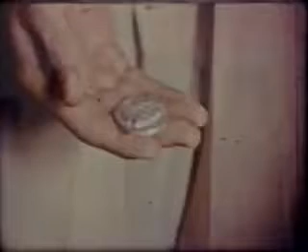The Living Christ Series- Triumph and Defeat.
The Living Christ Series

by John T. Coyle

Topics -Biography, Drama
Publisher- Cathedral Films

This 12 chapter series tells the story of the life and death of Jesus Christ.